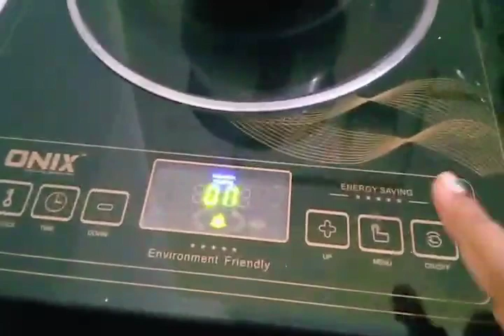Morning to evening orutine தமிழ்/diml vlog,daily routine in tamil/vegetables kurum/karuvattu kulambu